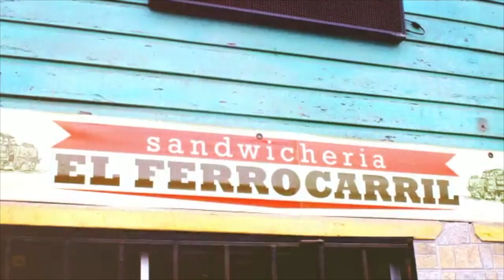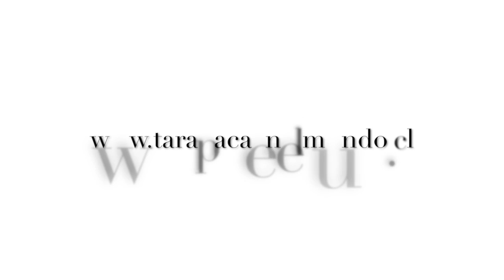Postales | Barrio El Colorado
Registro realizado por el Departamento de Audiovisual de Tarapacá en el Mundo. En el marco del Proyecto FIC "Puesta en valor digital y formación de capital humano para el patrimonio intangible de Tarapacá".